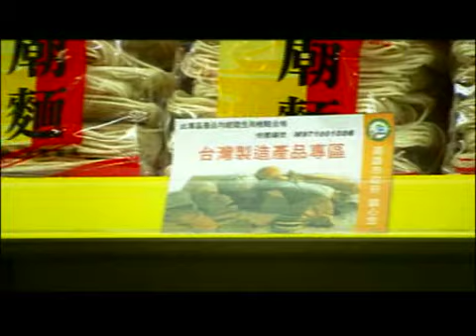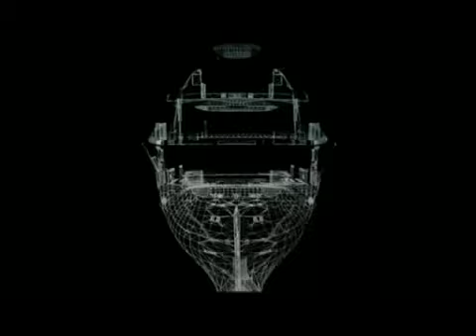三生有幸_永續高雄_中文版02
高雄介紹